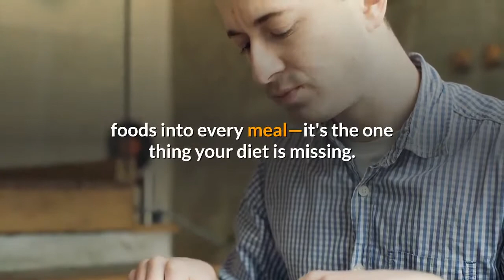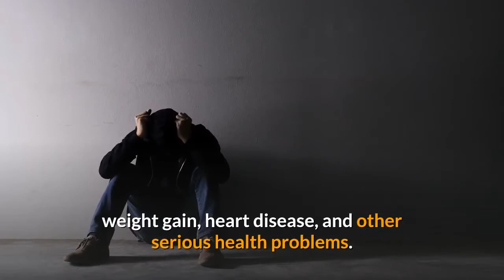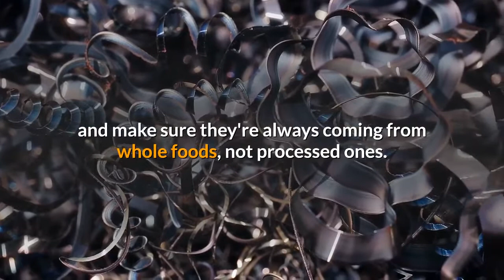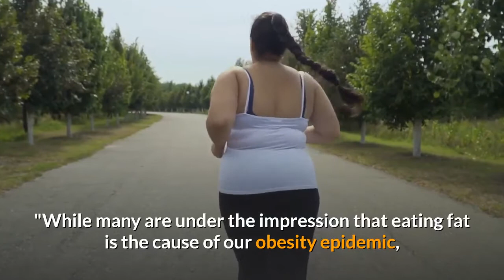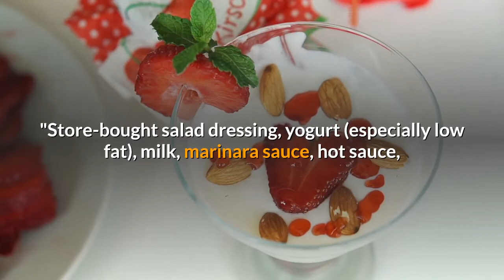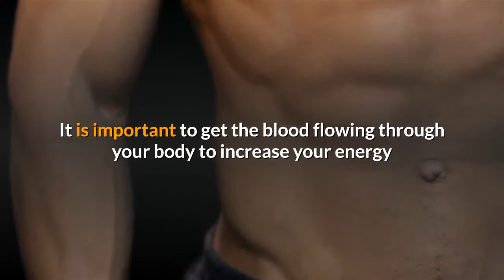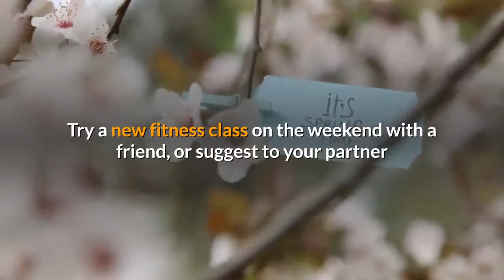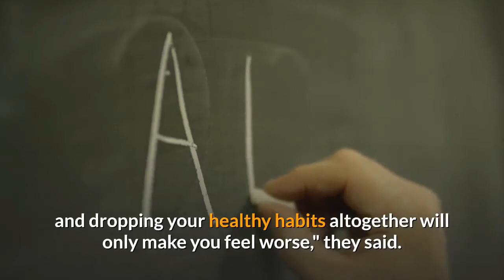10 Simple Habits You Need To Adopt To Be Healthy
10 simple habits you need to adopt to be healthy

This Trick That Fights Aging and FIRES UP Your "Metabolism Gland" to Burn More Belly Fat